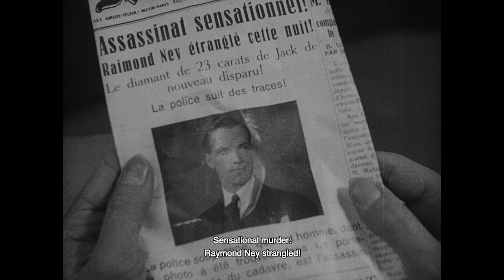THE LOVE OF JEANNE NEY New and Exclusive Trailer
THE LOVE OF JEANNE NEY [Die Liebe der Jeanne Ney] (Masters of Cinema) Blu-ray is AVAILABLE NOW

An epic of the Weimar cinema, THE LOVE OF JEANNE NEY follows a young French woman’s struggle for happiness amid the political turbulence and corruption of post-World War I Europe.

A tour de force for director G. W. Pabst (DIARY OF A LOST GIRL, PANDORA’S BOX), the film blends a variety of cinematic approaches as it weaves its complex narrative of moral chaos and political upheaval: the “American Style,” evocative of the Hollywood studio blockbuster; the avant-garde techniques of Soviet montage; as well as the eerie moving camerawork and shadowy perspectives typical of German Expressionism. The result is a stunning cinematic experiment that never fails to surprise the viewer as it races towards its exhilarating conclusion. Available for the first time in the UK, the Masters of Cinema Series is proud to present THE LOVE OF JEANNE NEY on Blu-ray.

SPECIAL EDITION BLU-RAY CONTAINS:
1080p presentation on Blu-ray, fully restored with a score by Bernd Thewes | Optional English subtitles | Alternate US release version with music by Andrew Earle Simpson | TOO ROMANTIC, TOO GHASTLY – Brand New video essay by David Cairns and Fiona Watson | PLUS: A collector’s booklet featuring new writing on the film by Philip Kemp |  *All extras subject to change